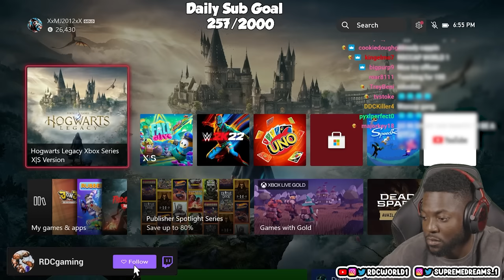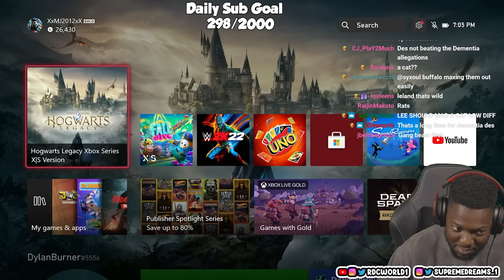Hilarious RDC Back & Forth Live on Stream